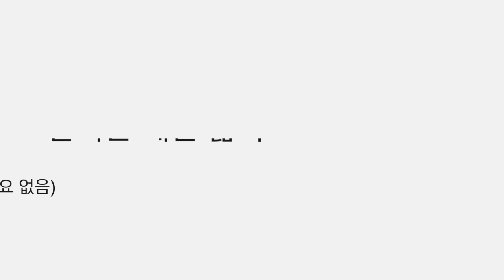초간단 껍질 잘 벗겨지는 계란 삶는 법 | 삶은 계란 껍질 잘 벗기기 위해 정말 소금을 넣어야 할까?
아무것도 필요없이 완벽하게 계란을 삶는 법을 알려드립니다.
준비물은 신선한 계란, 그 밖에 아무것도 필요 없습니다.